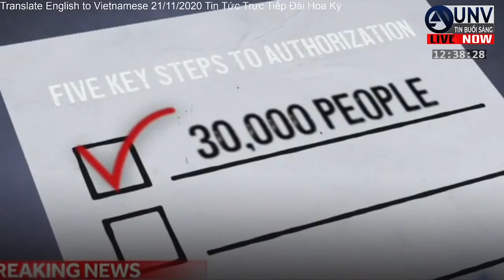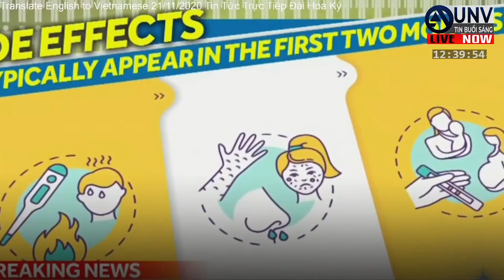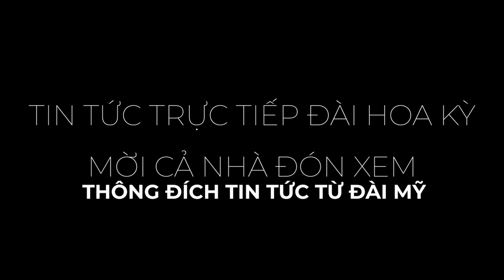CON TRAI của TT TRUMP NHIỄM COVID vác xin khẩn cấp Ở HOA KỲ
Pfizer đã trở thành nhà sản xuất thuốc đầu tiên xin phép khẩn cấp từ FDA cho vắc xin của mình, mà theo họ là có hiệu quả 95%. Moderna cũng dự kiến sẽ sớm gửi dữ liệu của mình.  Người phát ngôn của Donald Trump Jr. đã xét nghiệm dương tính với coronavirus.  Tin Tức Trực Tiếp Đài Hoa Kỳ